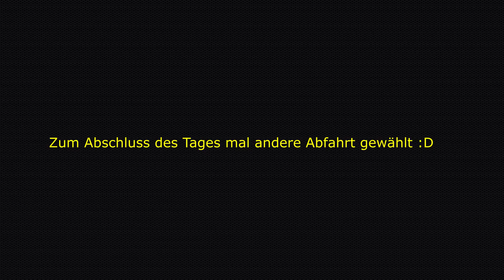🔥Bikepark Hahnenklee🔥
Yoo Leute 🤘
Ich war mal im Bikepark Hahnenklee unterwegs und habe mal den Bikepark  getestet :D Ich habe sehr viele nette Leute kennengelernt und es hat mega viel Spaß mit euch gemacht 🔥
Eure Cherry 🍒

🔶️Songs:
      Run (Veorra)

      Apologize ft. OneRepublic
      ( Tom Wilson Remix )